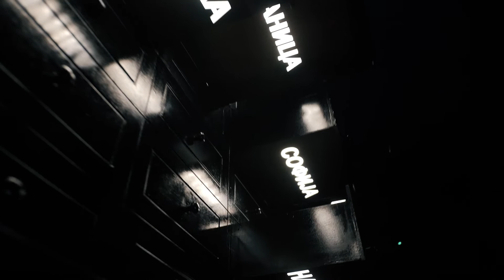Multimedijalna Izložba ,,MILEVA" u Muzeju Grada Novog Sada. Autor izložbe je dr Dušan Jovović.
Istorijska ličnost blistavog uma, Mileva Marić Ajnštajn, nepriznati je genije i žena koja je u svetu nauke ostala u senci supruga Alberta. Njen život, lik i delo do danas su ostali nedokučivi i intrigantni, zbog čega je upravo ona glavna junakinja Dočeka u završnici godine titule Evropske prestonice kulture, kojoj ćemo odati počast kroz imultimedijalnu izložbu Mileva: mi smo stena.

Prvi put će velikom interaktivnom izložbom u Muzeju grada Novog Sada, na Petrovaradinskoj tvrđavi, svetskoj javnosti biti predstavljen život i značaj Mileve, kroz umetničku prizmu autora dr Dušana Jovovića, renomiranog multimedijalnog umetnika.

Autor će na simboličan način zatvoriti krug izložbi Evropske prestonice kulture, budući da je takođe njegova aktuelna postavka ,,Vreme i vaseljena" u novosadskom Studiju M, bila deo svečanog otvaranja EPK u Novom Sadu, 13. januara i tokom čitave godine izazivala veliku pažnju.

Dr Dušan Jovović je multimedijalni umetnik i osnivač kreativne grupe „Artbeat“, jedne od vodećih produkcionih kompanija za nove medije i izgradnju modernih muzeja, koja je aktivna već punih 20 godina. Njihov umetnički opus beleži više od 500 uspešno realizovanih projekata, od kojih su pojedini bili prvi takvog tipa u svetu. Jovović je danas jedan od lidera svetske digitalne umetnosti, koji će svojim stvaralaštvom još jednom, nesumnjivo, oduševiti novosadsku publiku na izmaku godine u kojoj je ovaj grad poneo prestižnu evropsku titulu.